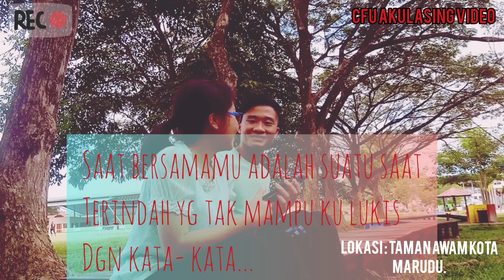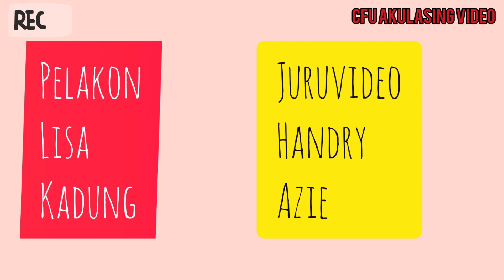Drama MonoloG : PUTUS..!!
Sebuah drama spontan..hanya rekaan semata2.Mohon jasa baik kawan2 utk memberi komen seikhlas utk penambah baikan video2 kami selanjutnya.

Lokasi pengambaran ialah d Taman Awam Kota Marudu..